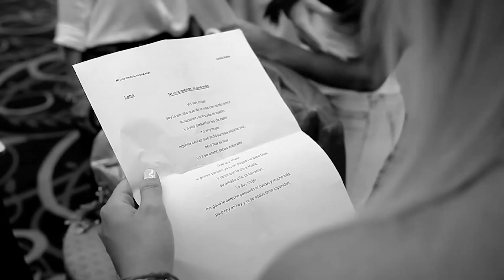LV12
"Cafe al Pazo" con Cecilia Paliza